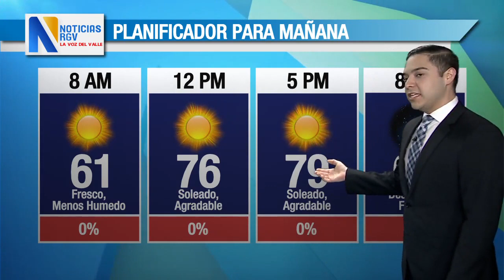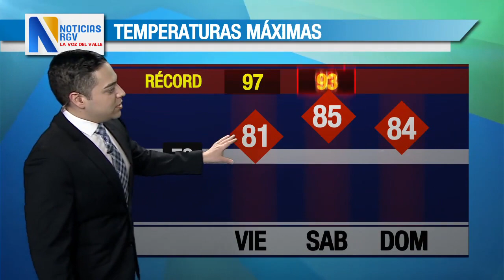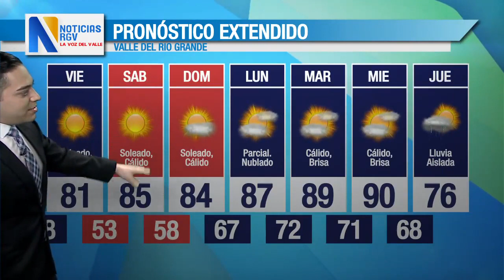El tiempo 2-3-23